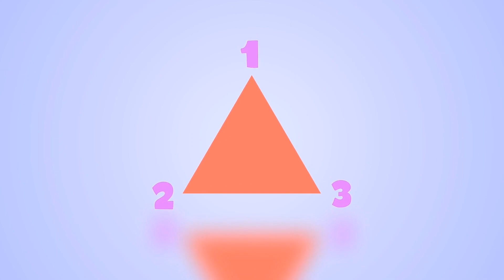Educational 3D Animation for Kids | Learning Content Showreel by Brinysoft Animation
Dive into the world of educational 3D animation with our latest showreel by Brinysoft Animation Studio Inc. This video features a collection of 3D animated shots from our extensive kids' learning content, including nursery rhymes, counting, color names, shapes, characters, and more. Designed to make learning fun and engaging, our animations are perfect for young learners and educational platforms.

At Brinysoft Animation Studio Inc., located in Cambridge, Ontario, Canada, we specialize in creating high-quality 3D animations that enhance the learning experience for children. Our services include educational content, product animations, marketing videos, training animations, and expert BPO services. Let our animations bring joy and knowledge to young minds.

About Brinysoft Animation Studio:

Product Animation Services: Product Launch Animation, Product Demonstration Videos, 3D Product Modeling, Product Rendering, Trade Show Animations
Animated Marketing Videos: Brand Storytelling Videos, Explainer Videos, Customer Testimonial Videos, Social Media Animated Videos, Product & Services Launch Teasers, Company Profile Animation
Training Animations: Employee Onboarding Videos, Safety Training Videos, Technical Skill Development Videos, Compliance Training Videos, Product Installation Tutorials, Kids Learning & Educational Animations
Expert BPO Services: Illustration Artists, Character Design Artists, Storyboarding Artists, 2D & 3D Animation Artists, Multimedia Production Resources

Discover how Brinysoft Animation Studio can enhance your educational content with exceptional 3D animations for kids.